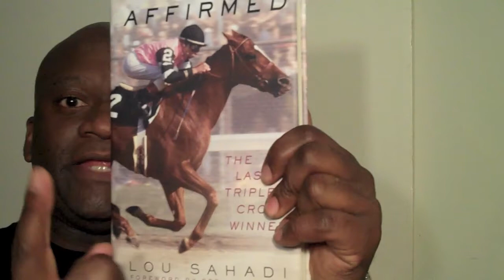Preakness, Lakers - OKC, Will Smith Slaps Male Reporter For Kiss On Red Carpet - LALakers News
Zennie62 Will Smith Slaps Male Reporter For Kiss On Red Carpet. LA Lakers News. Preakness news. - vlog produced by Zennie Abraham Zennie62 Blog - youtube video